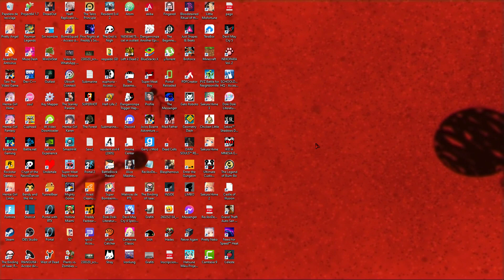Fortnite -Victoria con el Alecs